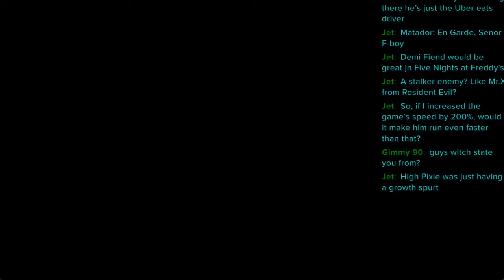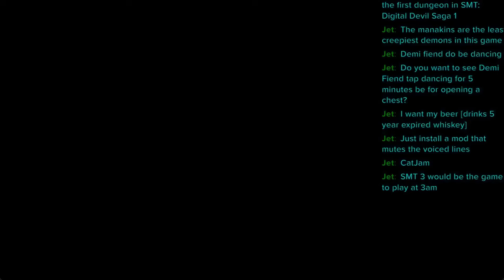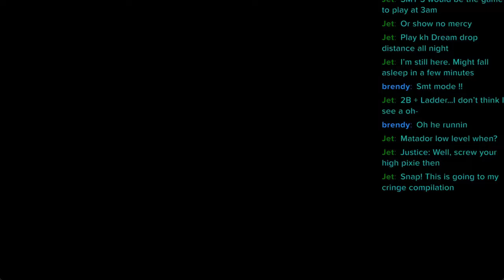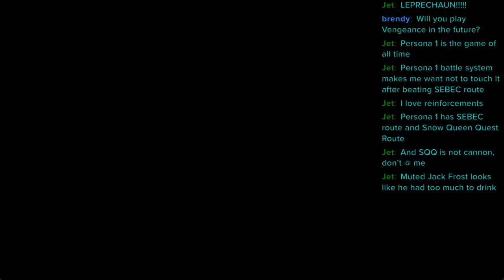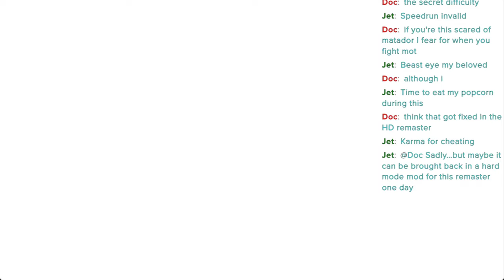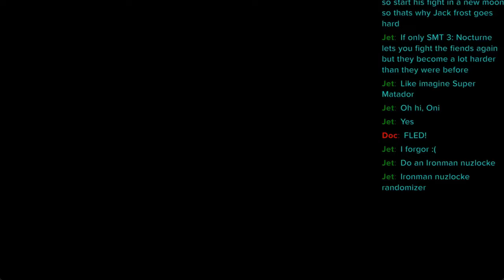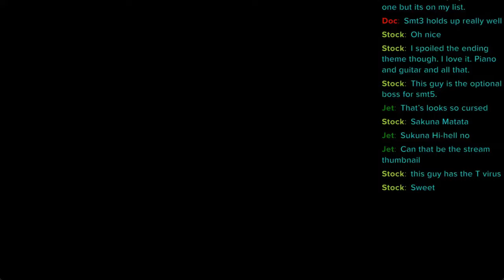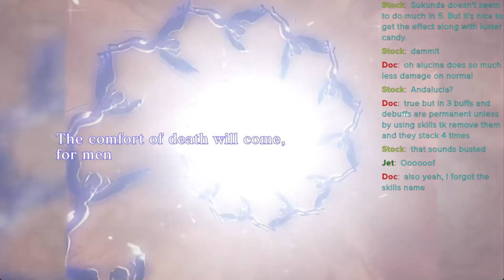Shin Megami Tensei Nocturne turn me into a cheating Baby...(Stream Highlights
Friends: Japanlover79

Outro:
Persona 4 Signs of love